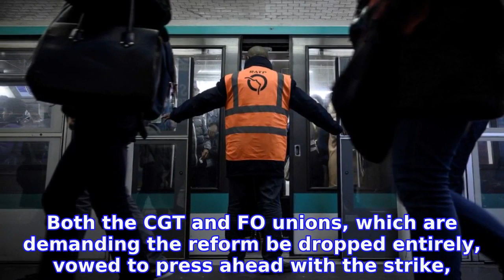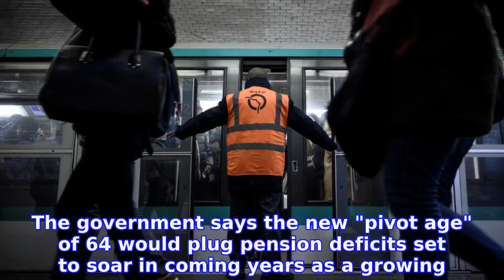Paris set for weekend of protests and travel disruption as talks fail to break pension...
More demos are again planned for Saturday January 11th in Paris, with both pension reform and ‘gilets jaunes’ protests set to take place.

INFORMATION
• Source: thelocal